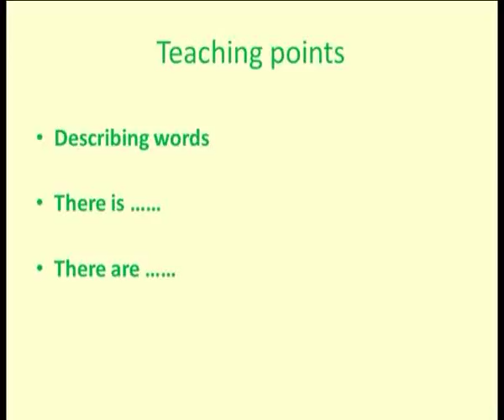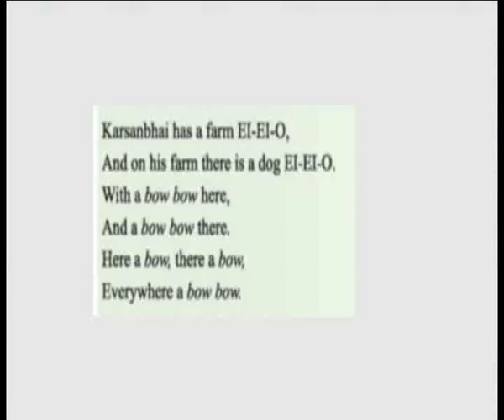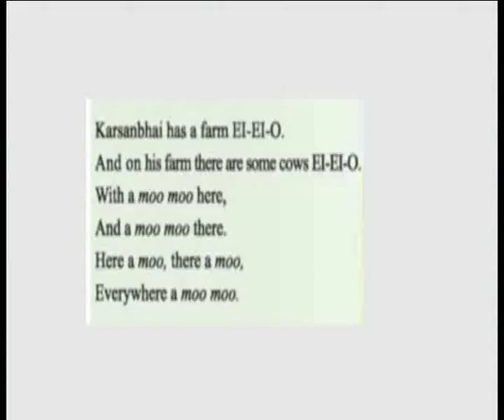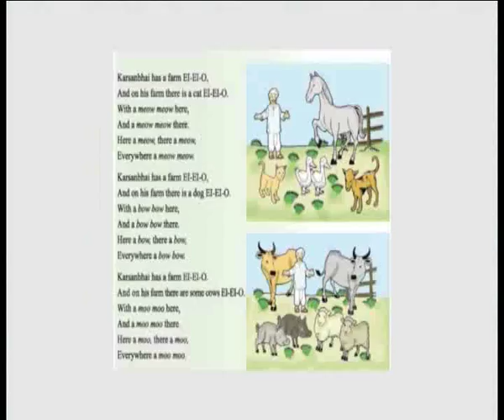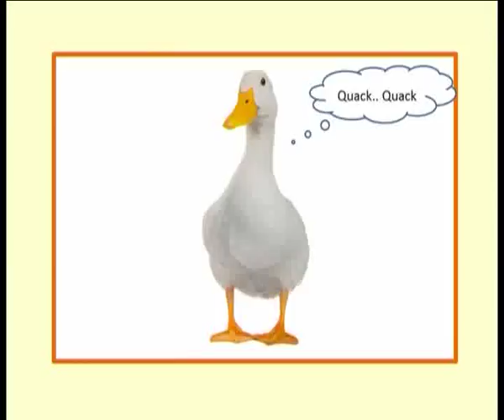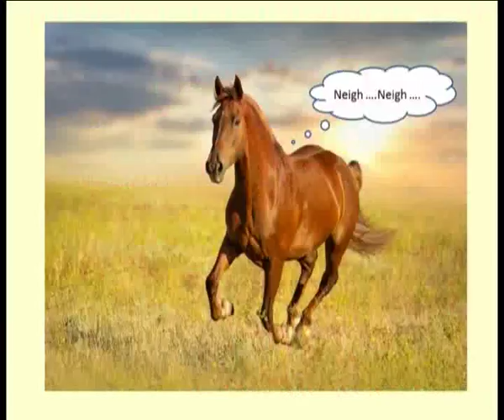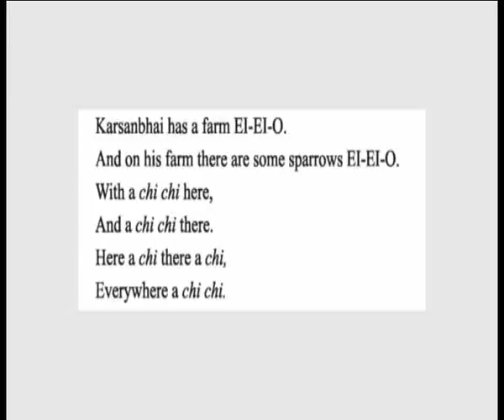Unit3 Grapes Green & Juicy Part1